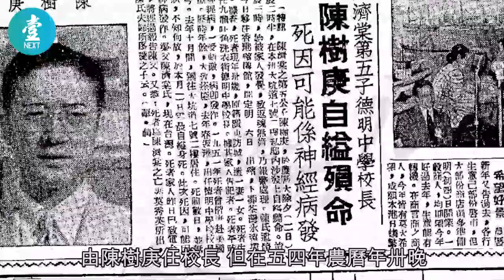兄弟鬧不和 陳濟棠二子樹庚傳與三弟爭做校長 不堪壓力除夕上吊｜經典 壹仔專題 －壹週刊 Next 原刊日期：20190816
陳濟棠的後人現分散在香港、美國兩地，幼子樹杰創立的利苑，成功打出名堂；五子樹家在加州擁有百多間汽車旅館，身家不菲；六子樹柏在加州創辦私立大學 International Technological University ，生活富裕。然而陳濟棠八個兒子中，有兩個死於非命，另外兩人又鬧不和，不相往還。

推薦影片:
59歲黃秋生還債減磅搬離廿年居所 台灣搵食重新開始：香港擁有嘅嘢冇晒 有咩辦法唔離開 （壹週刊 Next）